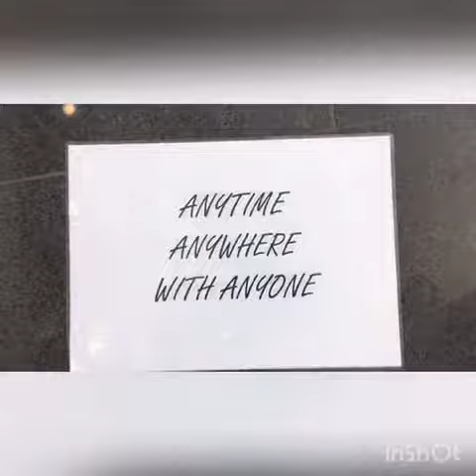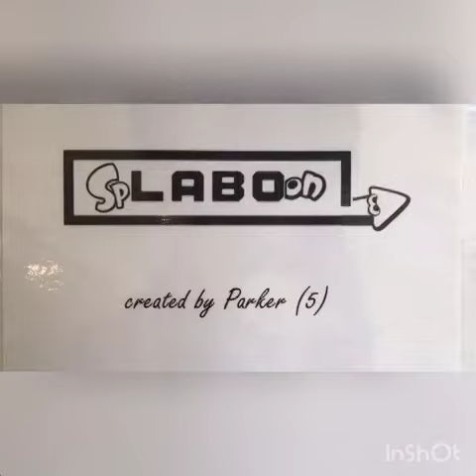Cooles Video: Nintendo-Fan erfindet SpLABOon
Eine tolle Erfindung von einem kleinen jungen Mann. Diese Rollen sind von Nintendo anerkannt worden und standen auf der 10-jährigen Gamescom in Köln für viele zur Schau.